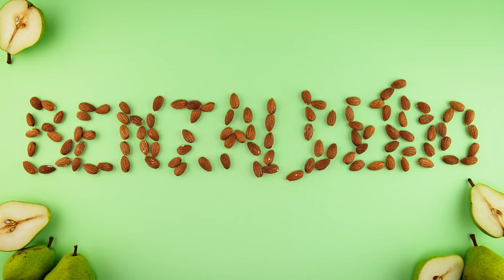COMO FAZER EXTRATO DE AMÊNDOAS COM CAROÇO DE PÊSSEGO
Extrato de amêndoas é um ingrediente muito útil na confeitaria e pode ser usado em diversas receitas. Mas se engana quem acha que esse é um ingrediente muito específico e difícil de fazer em casa. Eu te ensino passo a passo como se faz.